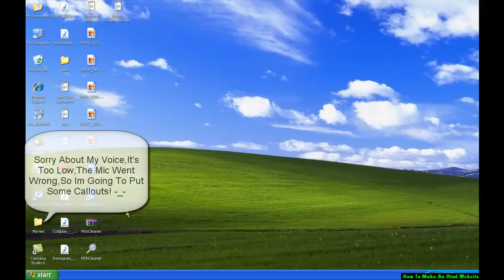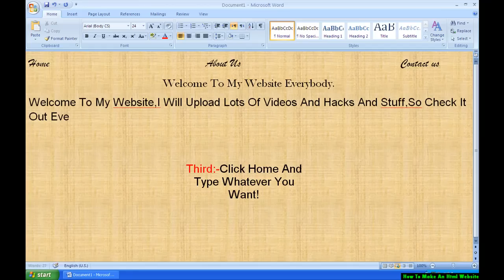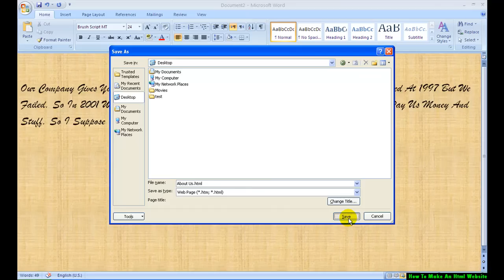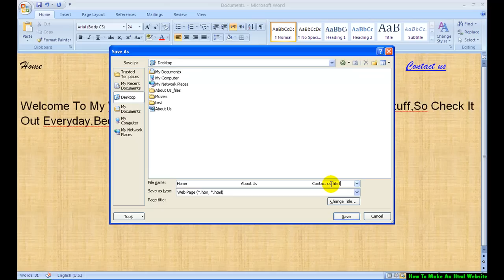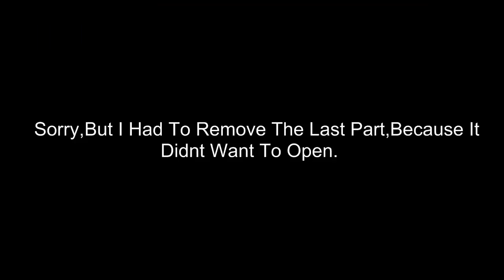How To Make A Html Website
This Video Is About How To Make An Html Website Using Microsoft Office Word
Its Pretty Easy,And Free Too
Or Pm On Youtube! Thank You!